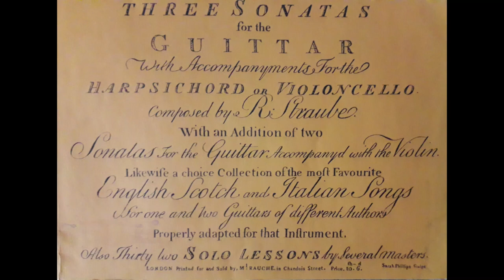Cantoncina by Signor Gervasio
A R. Straube arrangement from his book of music for the "english" guittar.